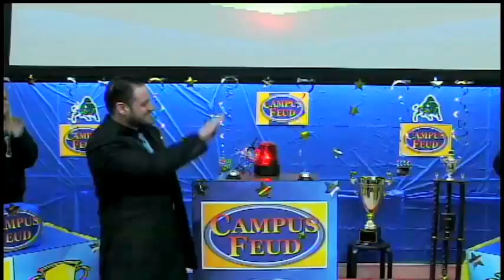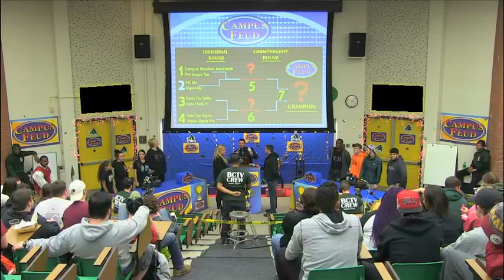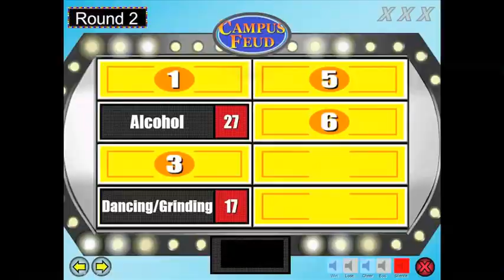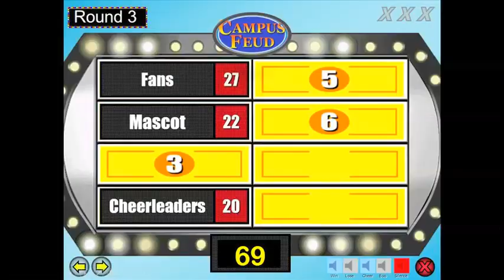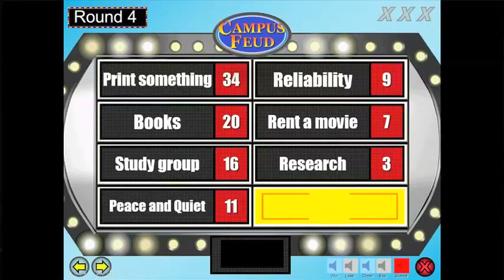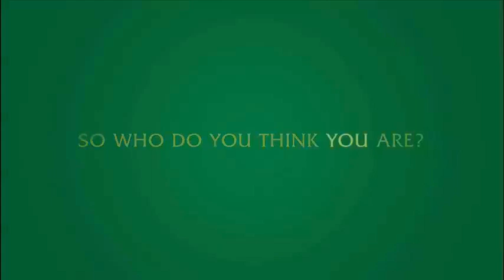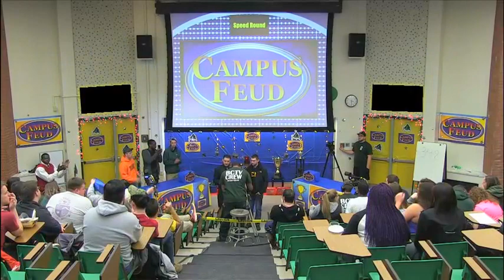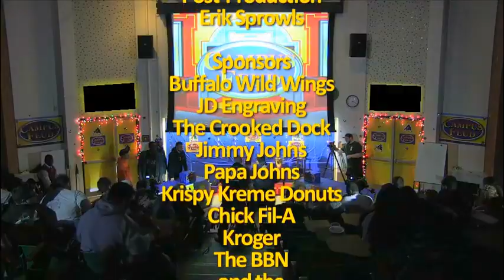THE CAMPUS FEUD Episode 2 - Phi Mu Sorority vs Sigma Nu Fraternity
This is Game 2 of the preliminary rounds.

'Campus Feud' was a project for a TV Production Class in more than just the technical aspect.  It involved a completely original survey which featured over 7000 responses (100 people surveyed x 10 questions per show x 7 rounds in the series).

It featured the entire campus of Bethany College, the oldest college in West Virginia, in a feud between the Greeks in 6 elimination rounds and one championship round.

After all the pre-production prep, the show was shot with our television trailer for BCTV and the Bethany Broadcasting Network under the tutelage of award-winning producer and director, Professor Erik Sprowls.  It was recorded live with a multi-camera shoot in a 'Campus Feud Weekend,' where all seven installments of the series was recorded live from the 1st episode to the championship round in several hours.

The set was constructed in the tradition of the original 'Family Feud' and not the 'space-age look' it has now.  It was meant purely as an educational piece in learning TV production but turned out to be a very fun show from beginning to end.  Look for our 'behind the scenes special on its production.